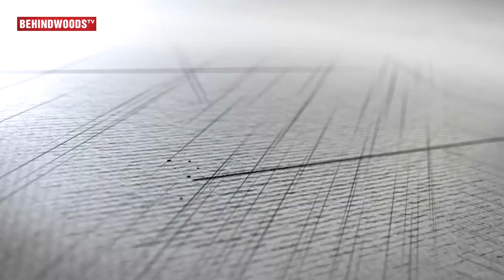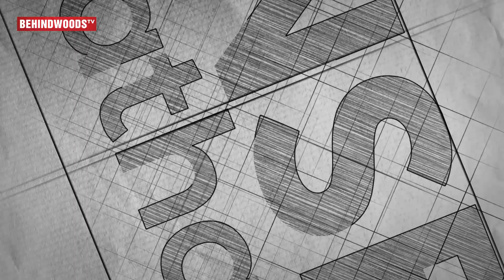VISWASAM: Ajith's On-Screen Daughter Yet Again? | Nayanthara | Siva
Actress Anikha, who was seen playing the role of Ajith's daughter in the movie Yennai Arindhaal, has signed up to play a crucial role in Ajith's next film Viswasam. This film is Ajith's 4th film with Siruthai Siva. This film has Nayanthara as the female lead. Vetri will be handling the camera while Imman is the music director. This venture is bankrolled by Sathya Jothi films.